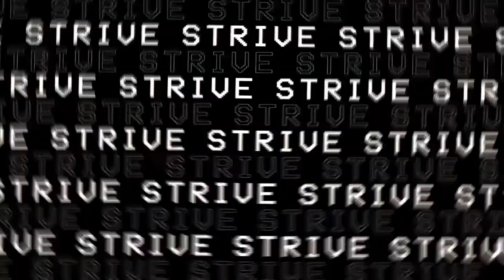Glitch Typo Logo (After Effects template)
1 Logo Placeholder
6 Textholders
Works without any plugins
Full HD
Fast Render
Duration 0:08